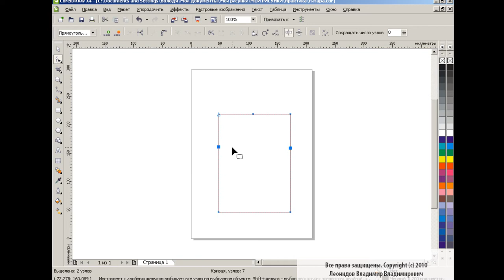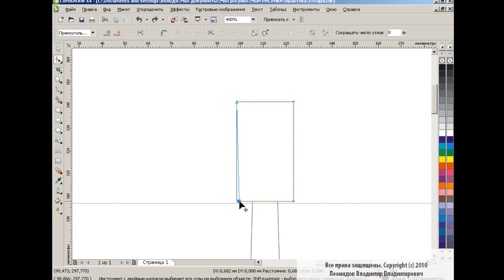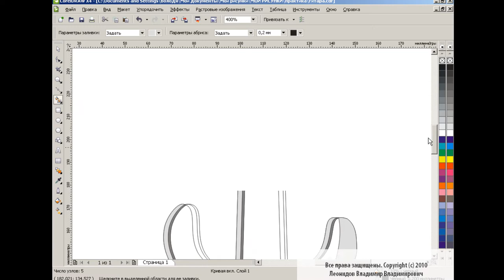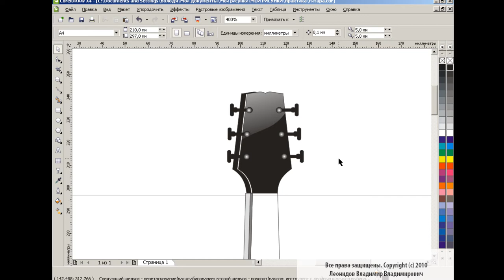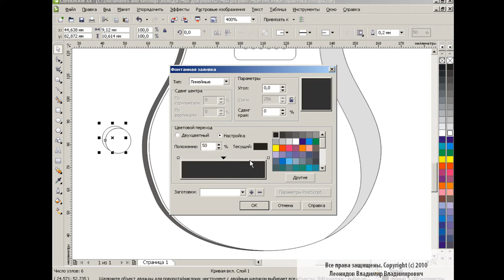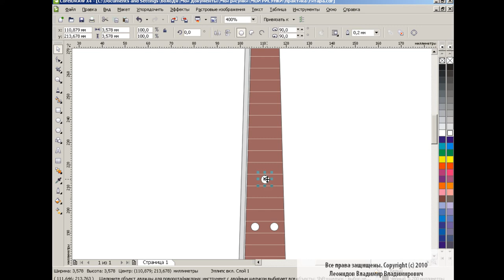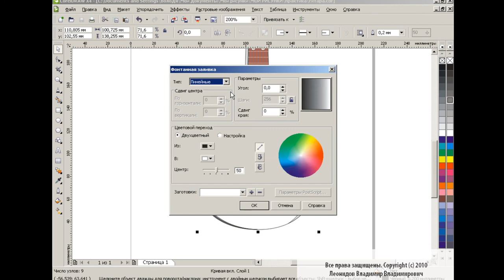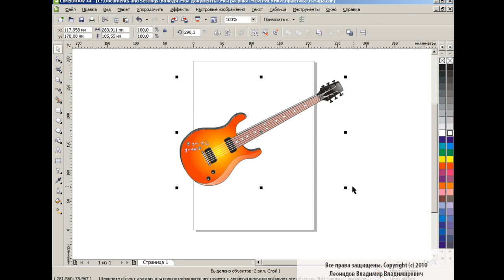How to draw a guitar in Corel Draw